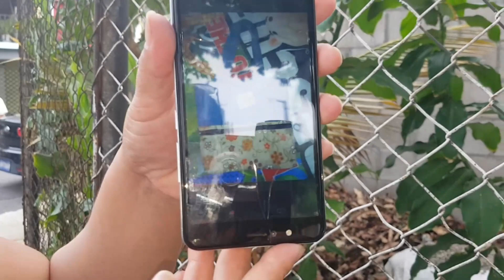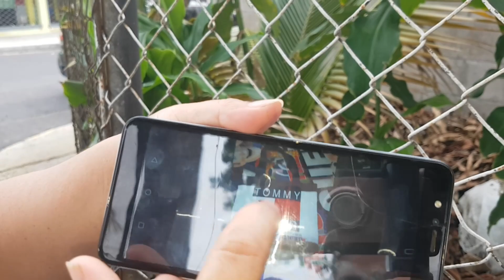INCREIBLE: CON 82 AÑOS EL VIENE POR SU AYUDA